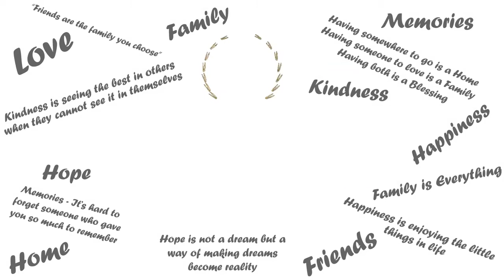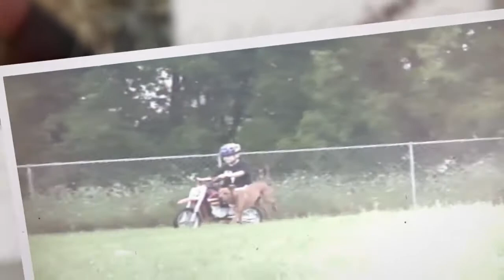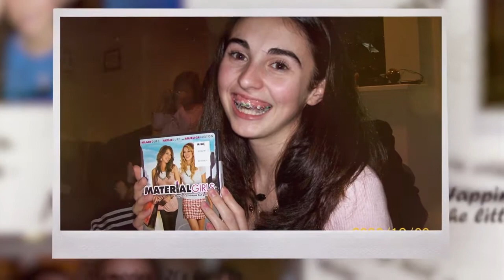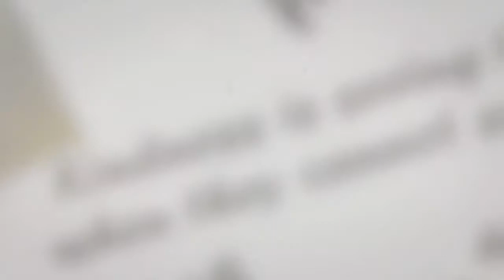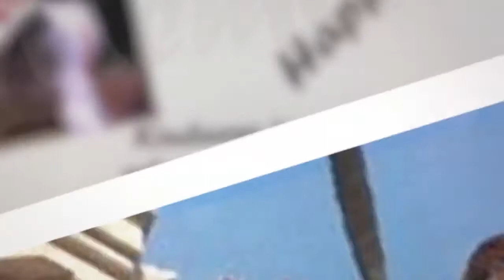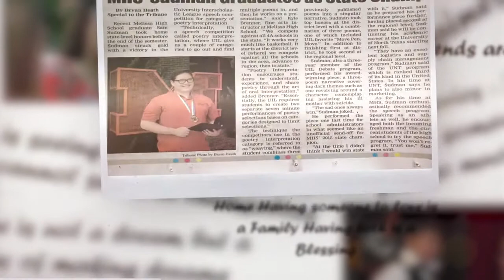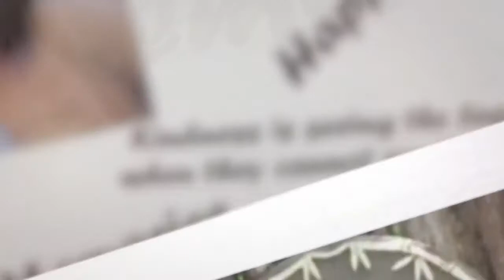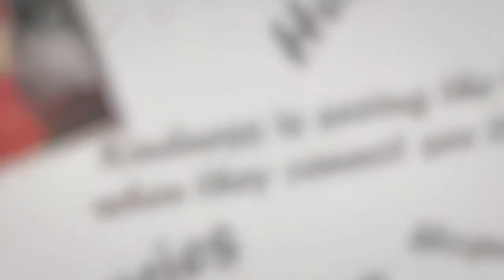WEDDING RECEPTION VIDEO: B+S Through the Years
My dad compiled photos of Sam and I throughout our childhood, and the first three years of our relationship, and created a video which we played during our wedding reception. So fun to look back on our lives before we became Mr. and Mrs.